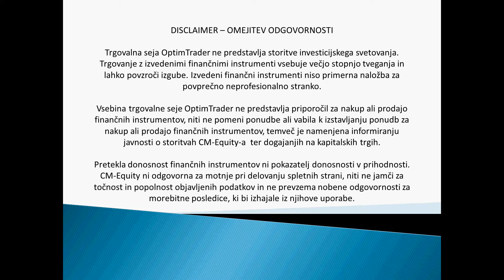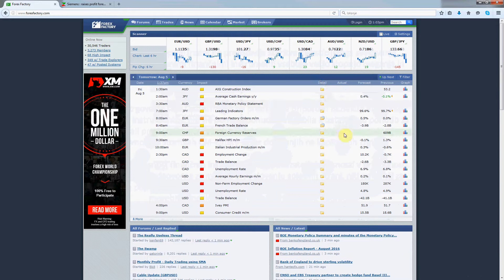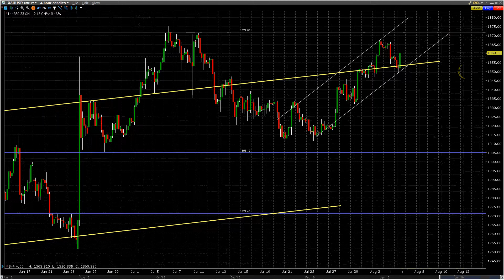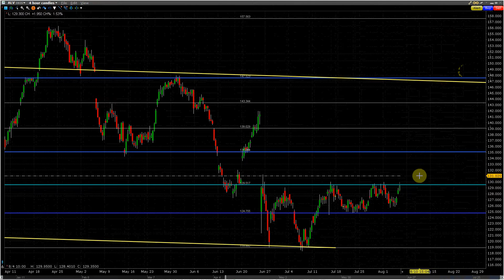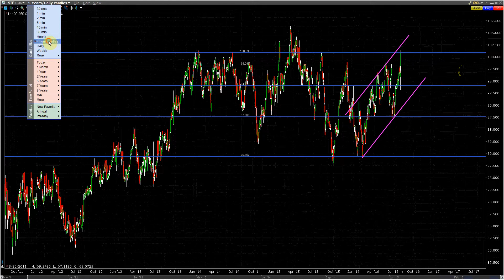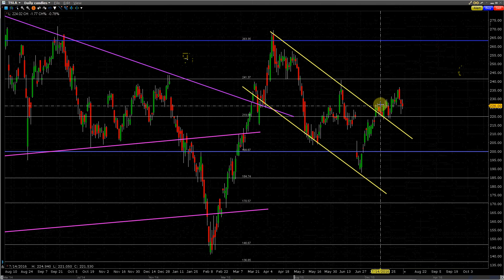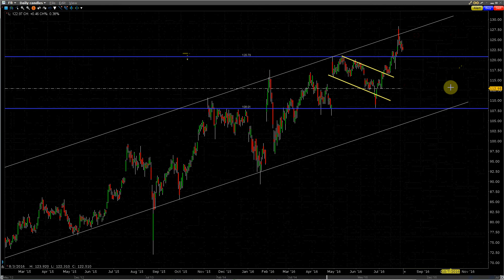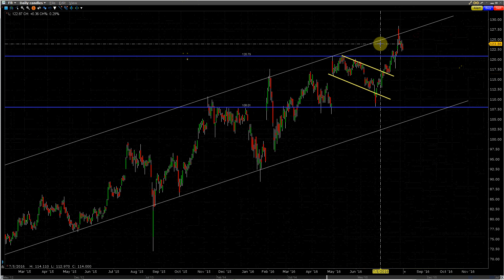[Trgovalna seja - 04.08.2016] - BOE po pričakovanjih znižala obrestno mero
- Delniški indeksi ponovno pridobivajo na vrednosti
- EUR/USD v korekciji
- Konec padanja cen nafte